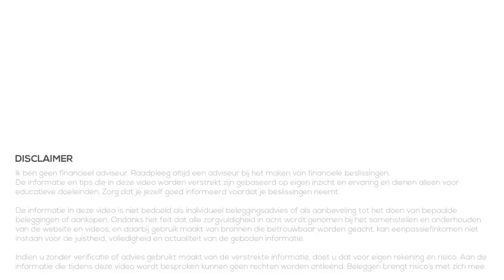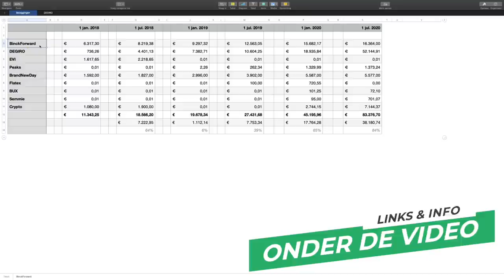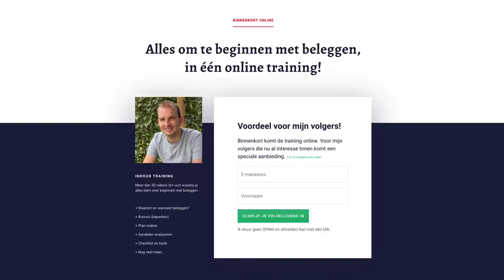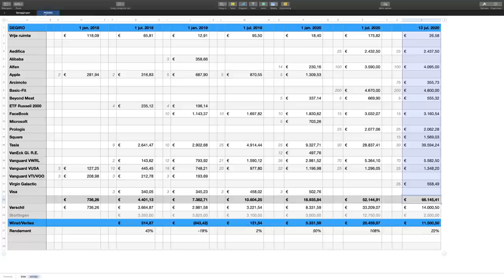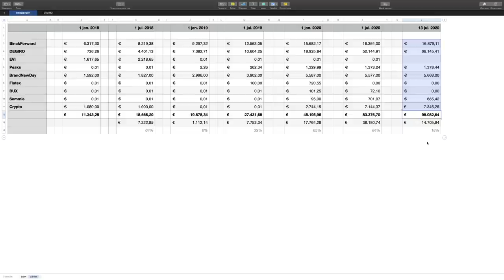Mijn weg naar 100.000 euro aan beleggingen (2020)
Elke 3 of 6 maanden probeer ik een update te geven van mijn inkomen of eigen vermogen. In de video van vandaag wil ik specifiek kijken naar mijn beleggingen. Eerder deze week bereikte ik de grens van 100.000 euro aan beleggingen. In deze video richten we ons niet specifiek op het bedrag, maar vooral op de weg die ik de afgelopen jaren heb bewandeld om tot dit bedrag te komen.